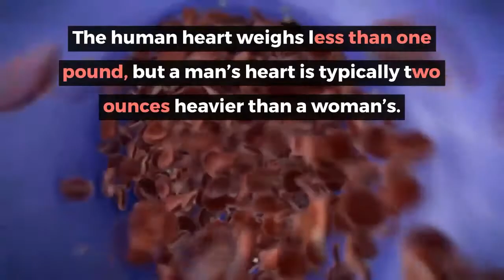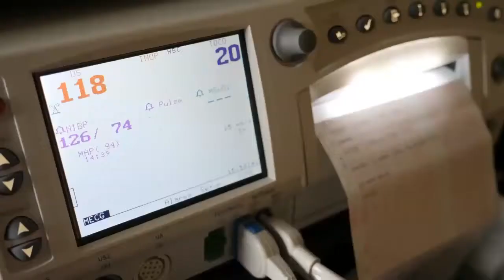FACTS ABOUT THE HUMAN HEART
For all the science geek, Brainywrites is an independent blog publisher of Pakistan that breaks down the stories behind the most interesting news and latest discoveries or research on the internet on a broad range of fields like human psychology, nature, medicine, fitness, science or the human body, and much more. It also covers other niches like product reviews. (and much more).

If you want to learn something interesting every day, Brainywrites is the place for you.

Asma Ajaz, Founder and CEO- Brainywrites